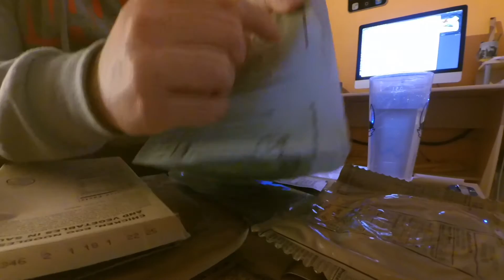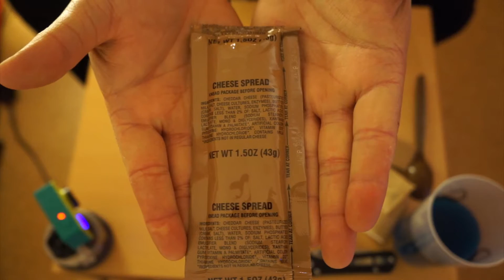US MRE Menü 3 Geschmacks Test - Chicken, Noodles & Vegetables in sauce | MRE TASTE TEST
Ich wollte unbedingt auch mal ein MRE testen.
Wenn ihr Bock drauf habt - dann bleibt dran!

Meine Kameraausrüstung
*Xiami Yi Action Cam
*Zubehör Set
*Wasserdichtes Gehäuse
*Micro SD Karte 64GB

Ausrüstung:
*Nalgene Flasche
*Titan Topf